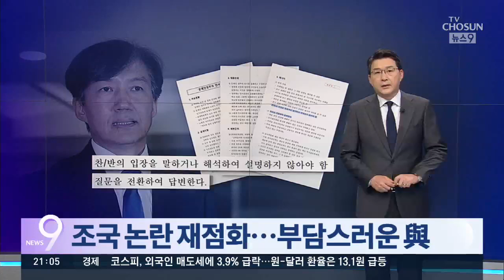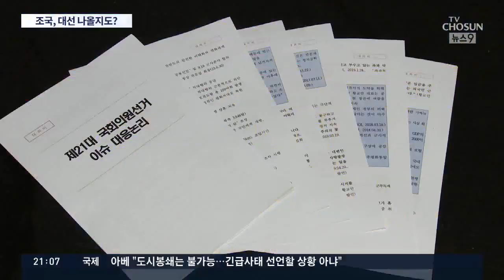야당 "조국, 대선 나설지 몰라"…부담스러운 여당 "즉답 피하라" 지침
총선을 2주 앞두고 조국 전 장관이 다시 이슈의 중심으로 떠오르고 있습니다. 더불어민주당은 바라지 않는 상황이지만, 열린민주당에 친조국 인사들이 여러명 포진한 걸 두고 미래통합당과 국민의당이 '반조국 전선'을 만들어가기 시작했습니다.